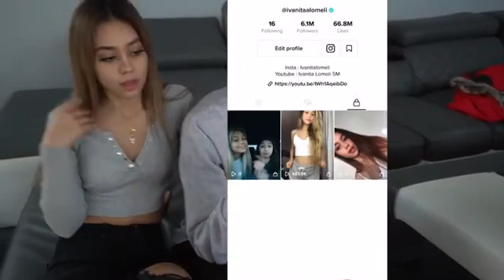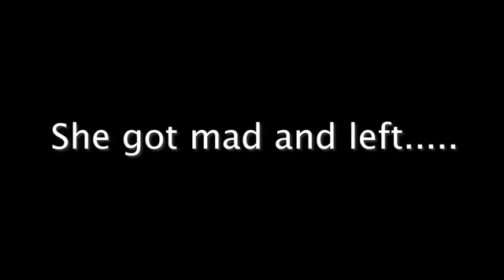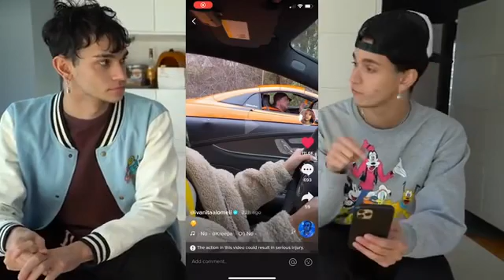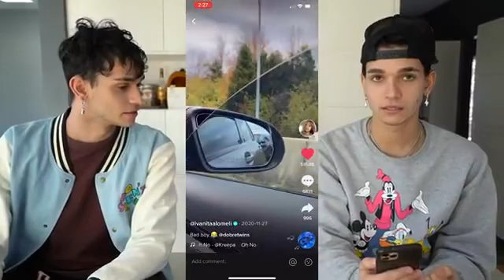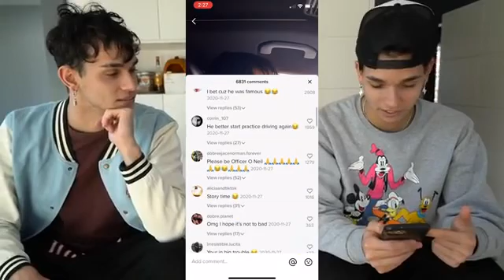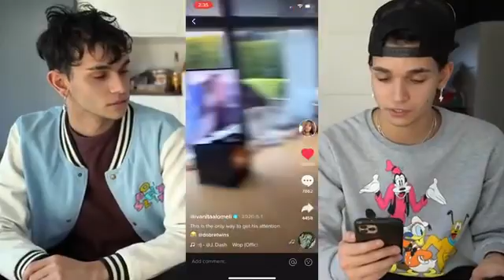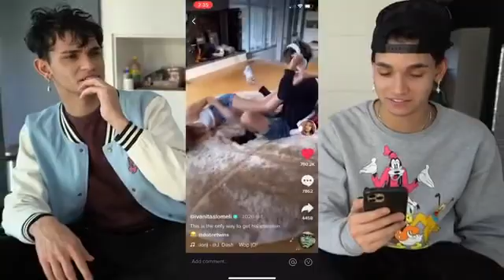Lucas and marcus (REACTING TO MY GIRLFRIENDS TikToks.. *ITS OVER*)